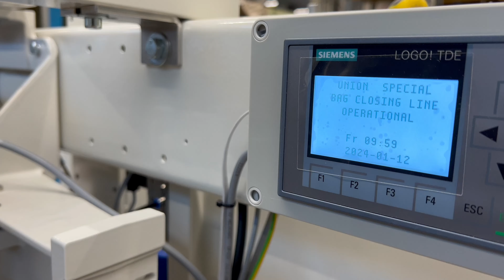Union Special Werkstatt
In unserer Werkstatt sind Sie in den besten Händen! Unsere bestens ausgebildeten Techniker sind auf die Reparatur von Union Special Nähmaschinen spezialisiert. Ob Sackzunähmaschine, Sacknähmaschine oder Sondermaschine - wir kennen uns aus!

You are in the best hand in our workshop. Our highly trained technicians specialize in the repair of Union Special sewing machines. Whether it‘s a bag closing machine, bag making machine or a special machine - we know our stuff!